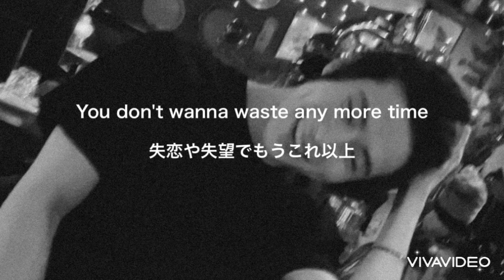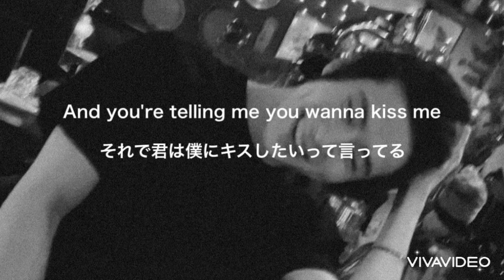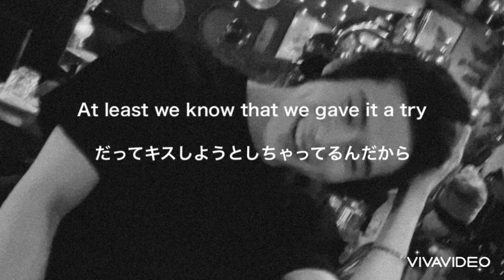【洋楽和訳】Virginia to Vegas " Just Friends " ～友達のふりなんかもうやめよう～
画像元：nct JaeHyun Instagram

こんにちは、推しは永久機関と申します。
今回はVirginia to Vegasのjust friendsという曲を訳させていただきました。
私はこの曲のリズム感が本当に大好きです。彼の他の曲もとっても良いのでぜひ聞いてみてください。
キスは人によってその重さが異なりますよね。軽い気持ちでできてしまう人も中にはいますし、価値観が違うとその行動に一喜一憂し悩まされたりもします。恋愛って何でこんなに難しいんですかね。ただの友達から脱して特別な関係になるそのステップは、踏み出すことが非常に難しいと思いますが、お互いの想いが同じ方向を向いているのなら、ぜひ大きな一歩を踏み出してほしいです。

 私は洋楽からKPOPまで幅広く音楽を聞くのですが、その時リズムはもちろん歌詞までじっくりたしなむタイプです。同じ感情でも様々な表現で織り成される音楽ってほんとに素晴らしいですよね。
 私の和訳もあらゆる感じ方ができるうちの1つだと思ってください。意訳しすぎじゃない？と思われる方もいらっしゃるかもしれませんが、私はこの音楽をこうやって聞いてるよ～というのをシェアしていきたいと思います。暖かい目で見守ってくださると嬉しいです( ¨̮ )
また、あまり日本では知られていないような素敵な音楽をどんどん広めていきたいですし、同様に皆さんも知って欲しい曲などがあったらリクエストしてくださると嬉しいです。
 コメントや評価、お待ちしております。